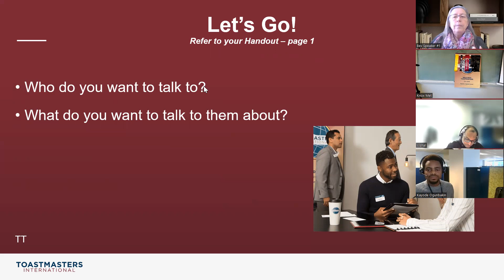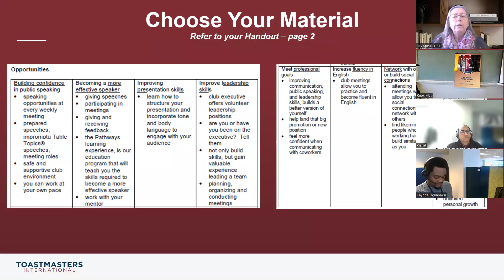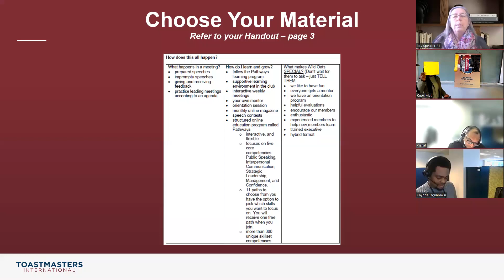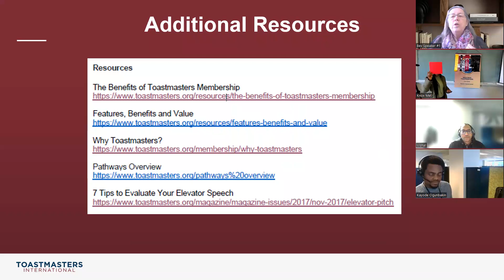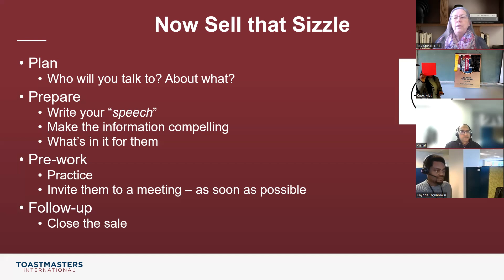Sell the Sizzle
Presentation Mastery Level 1 Presentation and Evaluation
Bev Ward